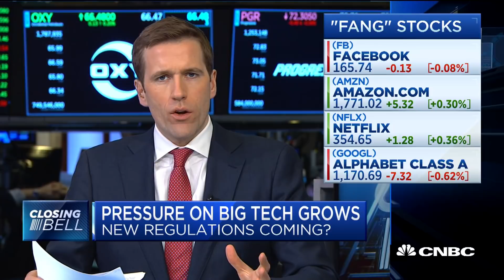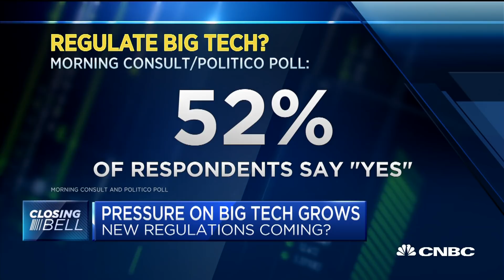Big tech has achieved mass accumulation of power: Arizona AG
Mark Brnovich, Arizona Attorney General, and Mike Isaac, tech reporter at The New York Times, talk regulation in Silicon Valley on CNBC's "Closing Bell.".